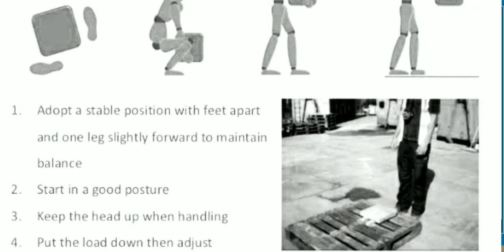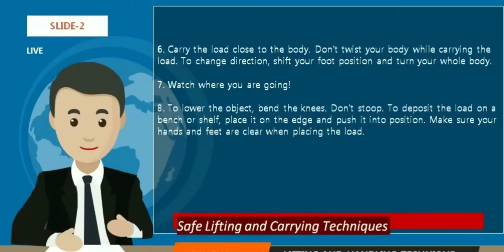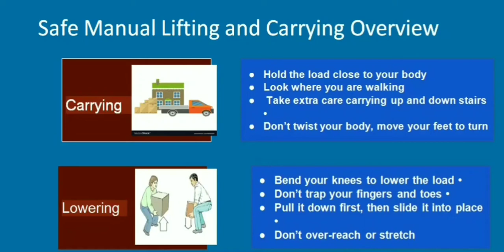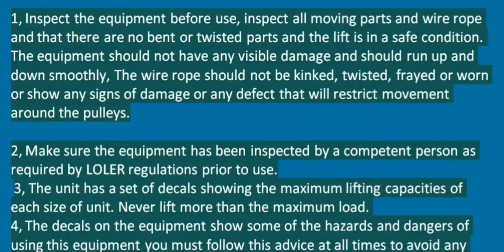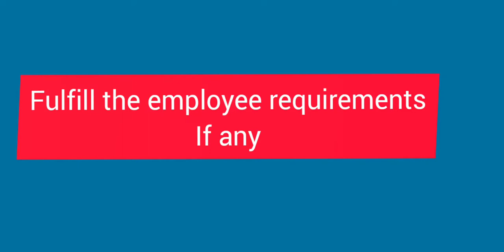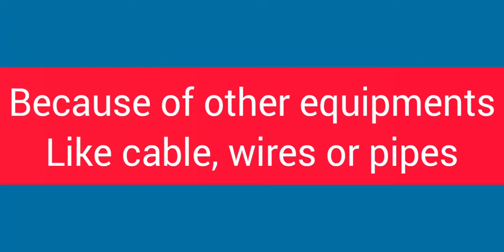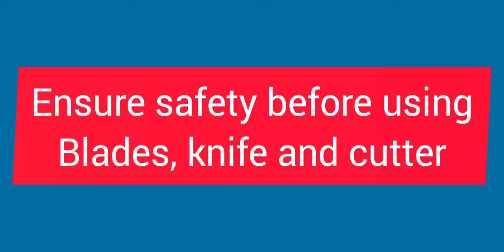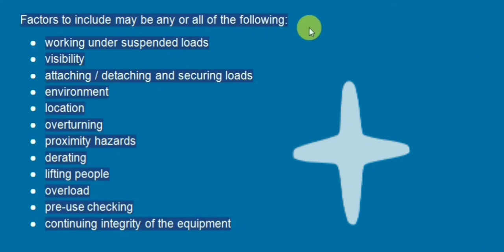Lifting and handling goods safely|Smart Studies|Smart Moments|Retail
This video session we covered the handling equipment techniques and safety measures in retail operation while handling and lifting goods.